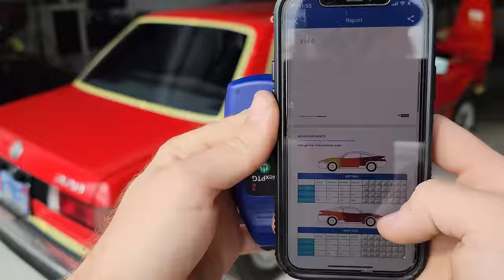BMW E21 320i Dry Ice Cleaning & Detailing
Few things scream "sports car" like a classic red BMW coupe. We had this e21 320i in the shop for a deep dry ice blasting, wash, and paint correction. We dry ice cleaned the underbody, the wheel wells, engine bay, and trim, deeply washed the wheels, paint corrected the red paint that needed some LOVE back to a fantastic shine, and even replaced the old worn BMW logos.

The white-ish color you see around 0:50 is the original body color of the car (20years ago the car was repainted, removing 40 years of dirt!) This is the second owner and it was his first car… he owned it for last 29 years!

Gotta love these classic BMWs! Which is your favorite era of BMW?

Light Bulb for Paint Correction 3000K
Light Bulb for Paint Correction 6000k
LED Track Light Head,4000K
LED Headlamp
Extension Cord Retractable 65'
Retractable Air Hose
Adams Wheel Detailing Stand